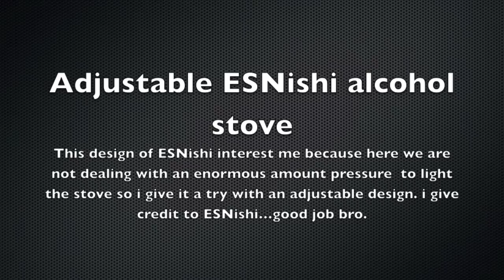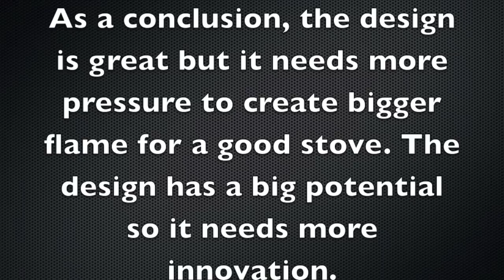Adjustable ESNishi alcohol stove Proto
This is an attempt to recreate the design of ESnishi stove but i made it adjustable. i like this design because we are not dealing with much pressure to decrease the danger on  pressurized stove since we are dealing with fire..and i don't own the COPYRIGHT to the music on this video... to make it easy for youtube.